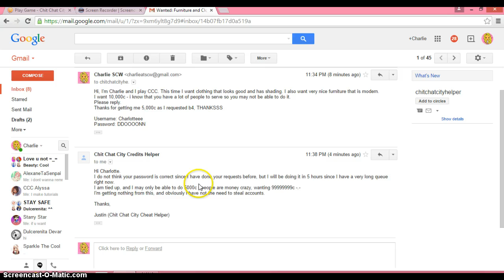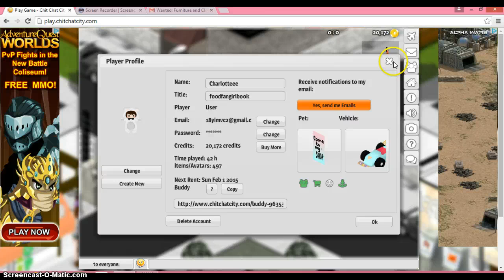Chit Chat City: OMG Credits Free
OMG OMG OMG IT WORKS! YOU WONT GET HACKED